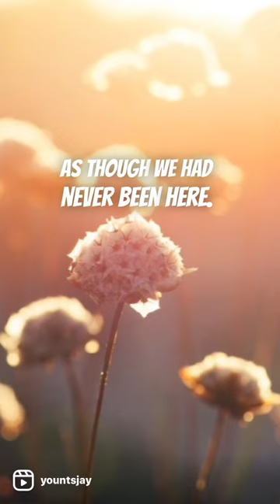Lessons from Flowers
The Bible uses flowers to teach life lessons.

Music Sharon Gerber